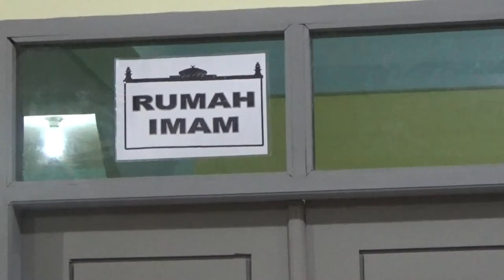Wabup Resmikan Rumah Gharim dan Rumah Imam